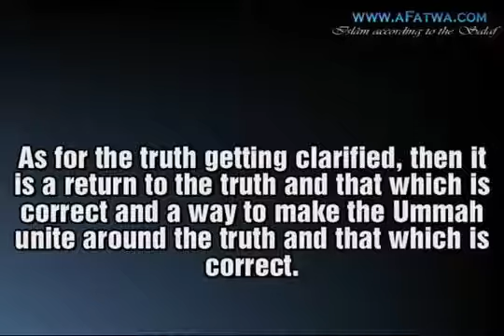"Refutations of Ahl-ul-Bid'ah (people of innovation) are a waste of time" | Shaykh al-Fawzân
Question: There are those who say that time just gets lost when one refutes Ahl-ul-Ahwâ wal-Bid'ah and that it doesn't benefit the laypeople. Is that true?

Shaykh al-Fawzân: It is he who speaks in this way that is lost. As for the truth getting clarified, then it is a return to the truth and that which is correct and a way to make the Ummah unite around the truth and that which is correct.